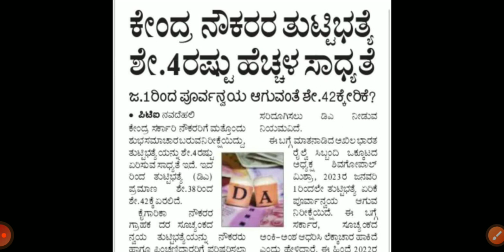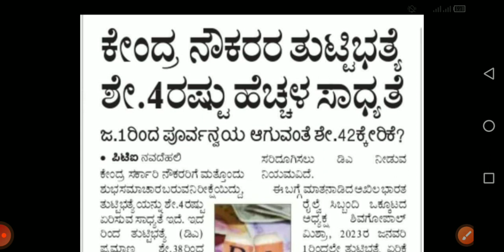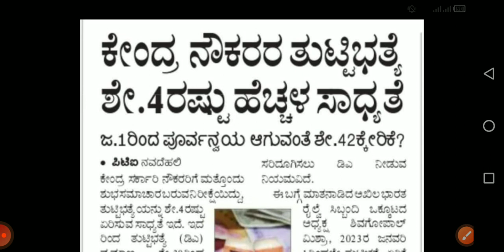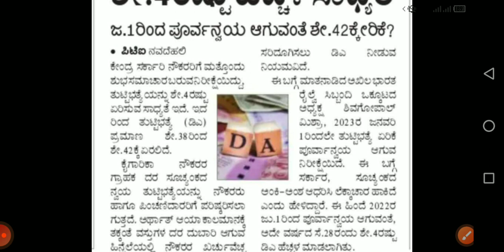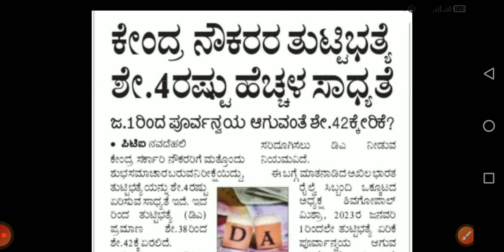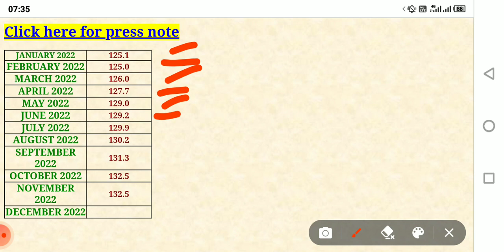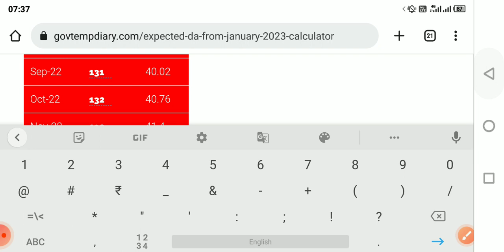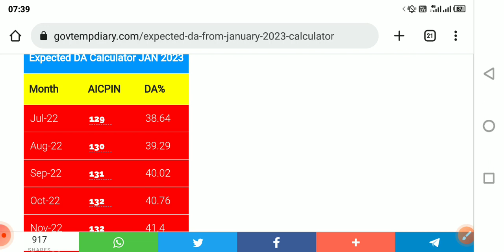5% ಸರ್ಕಾರಿ ನೌಕರರ DAಯಲ್ಲಿ ಹೆಚ್ಚಳ ಇಲ್ಲಿದೆ proof AICPI Index increased by 2% in last 6 months#da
#5% ಸರ್ಕಾರಿ ₹ನೌಕರರ DA ಯಲ್ಲಿ ಹೆಚ್ಚಳ ಇಲ್ಲಿದೆ proof AICPI Index increased by 2% in last 6